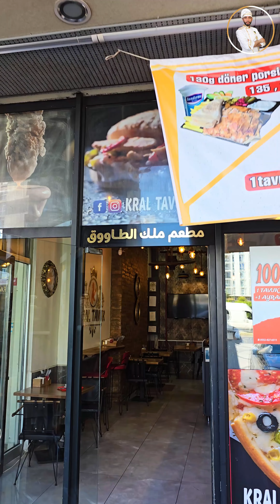أسرار كوردون بلو المطاعم بلمسة احترافية مع صوص بشاميل غني وخضار سوتيه مثالية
المكونات :
دجاج
جبنة موزريلا
حبش مدخن
فطر

البشاميل:
80غ زبدة
80غ طحين
1 لتر حليب
200مل كريمة طبخ
رشة جوزة طيب وملح وفلفل ابيض وبهار دجاج